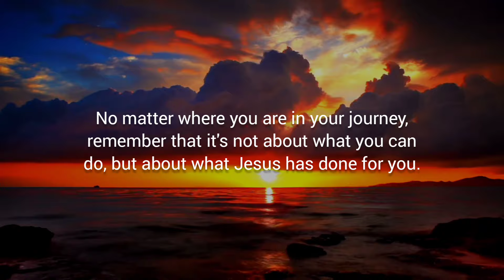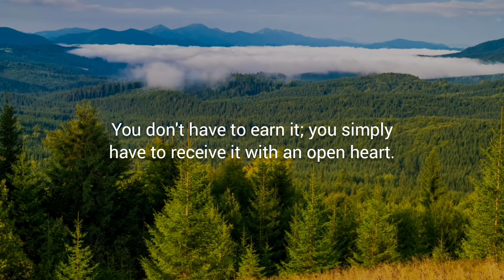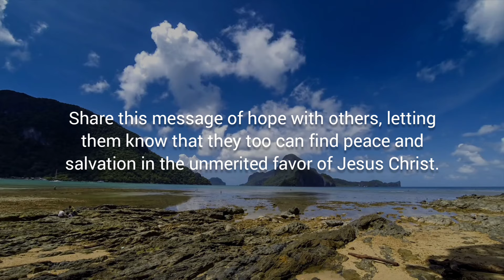SAVED BY GRACE – Daily Devotional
Daily Bread Devotional:
Devotional Topic: SAVED BY GRACE
READ: 15:1-21

Verse of the Day: Acts 15:11

Devotional Message:

(Acts 15:11)
"But we believe that we will be saved through the grace of the Lord Jesus, just as they will."

In this verse we find a powerful message of hope and assurance. The verse reminds us that our salvation is not based on our efforts or merits but on the grace of the Lord Jesus. No matter where you are in your journey, remember that it's not about what you can do, but about what Jesus has done for you.

In life, challenges may seem overwhelming, and at times, you might feel undeserving of God's love. Yet, Acts 15:11 encourages us to embrace the truth that salvation is a gift freely given by Jesus. You don't have to earn it; you simply have to receive it with an open heart.

So, when doubt creeps in or when the struggles of life weigh heavy, turn to the grace of Jesus. Let His love be your anchor, and remember that you are valued beyond measure. God's grace is a constant, unchanging force that carries you through every circumstance.

As you navigate through each day, carry Acts 15:11 in your heart. It's a reminder that, despite imperfections and mistakes, you are cherished by a Savior who extends boundless grace. Share this message of hope with others, letting them know that they too can find peace and salvation in the unmerited favor of Jesus Christ.

Prayer:
Heavenly Father, we come before you in gratitude for the grace revealed in Acts 15:11. Thank you for the assurance that our salvation is not earned but freely given through the Lord Jesus. May we rest in this grace, knowing that we are loved beyond measure. In Jesus' name, we pray. Amen.

LET'S BE FRIENDS:
FOR MORE CHRISTIAN VIDEOS: